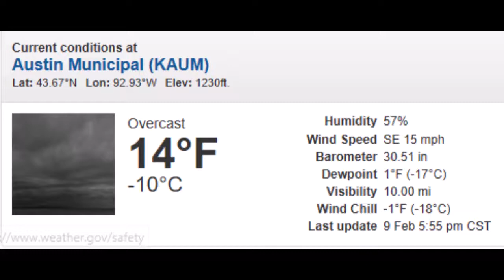Trapr Mike Bushcraft: Snowshoeing Hormel Nature Center.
6 video clips on todays hike with snowshoes at the Hormel Nature Center, Austin, MN.